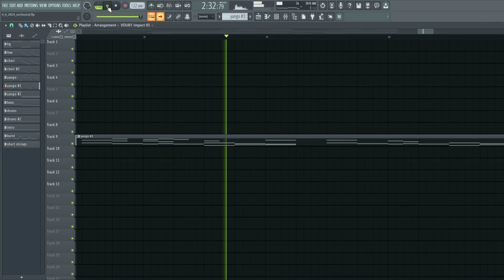final boss theme